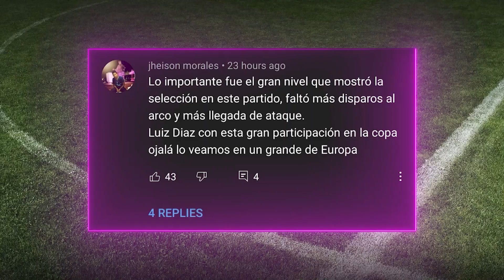Previa: COLOMBIA VS PERÚ COPA AMERICA 2021 | Se COMPLICA llegada de ALFREDO MORELOS al PORTO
En la previa del partido Colombia versus Perú por El tercer lugar de la copa América 2021 escuchamos las declaraciones del técnico Reinaldo Rueda. Además te contamos que equipo quiere a Alfredo Morelos y porque el Rangers no lo ha dejado ir, Si David Ospina se queda en el Napoli Y qué opina Julio Comesaña de Luis Diaz. También te recordamos las nuevas incorporaciones de América y Medellín